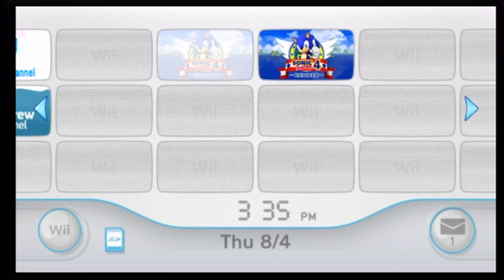Sonic 4 Episode 1 Hack - No Dash Panels (Splash Hill Zone Act 1)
Nothing really amazing. Really easy just annoying to do. Do not ask me how to do this stuff because I don't feel like explaining it...it took me forever just to understand a bit of it by myself.

I'm hoping to also fix uncurling. (If possible)

Special Thanks to Endri from Retro. Without your tool I wouldn't have been able to research into hacking this game!